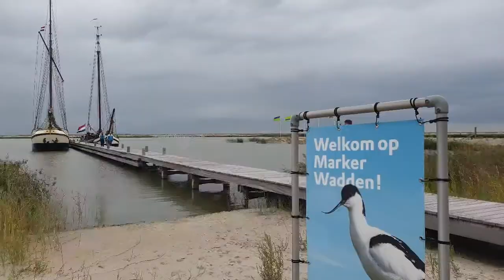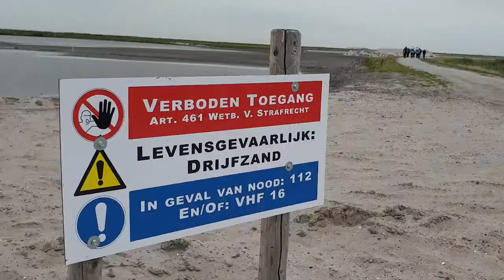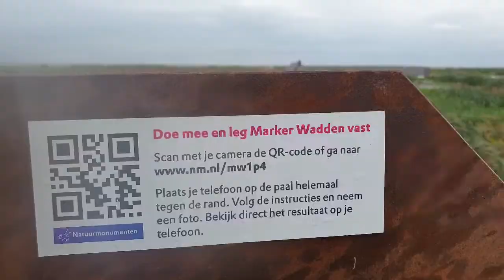Zeiltocht naar Marker WADDEN over het Markermeer met zeilboot de Egberdina.nl